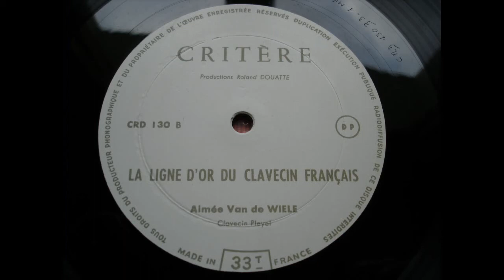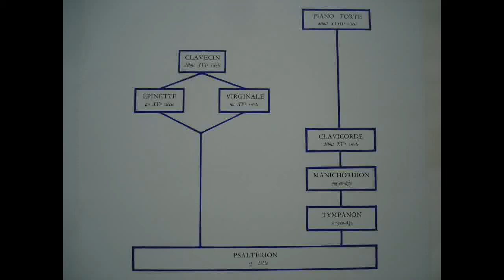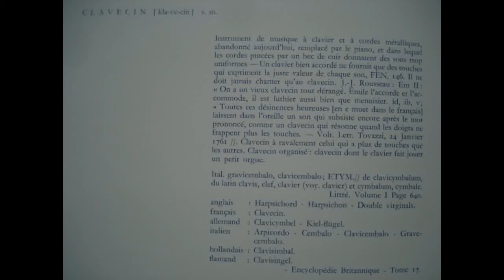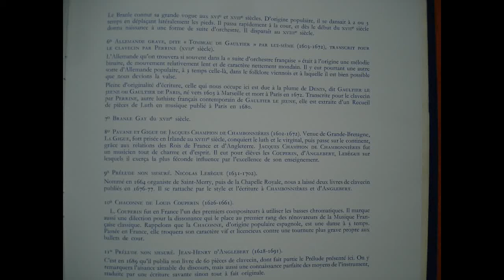La Ligne D´or Clavecin de Francaise 5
La Danse et la Musique de Cour du XIVe au XVIIIe siècle
Aimée Van De Wiele - Harpsichord
recorded from old MONO LP made in France